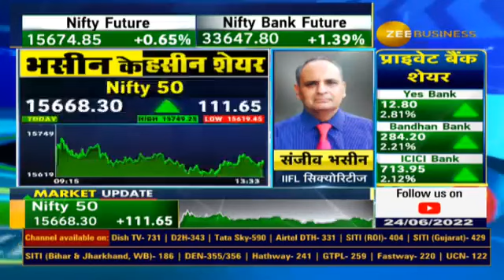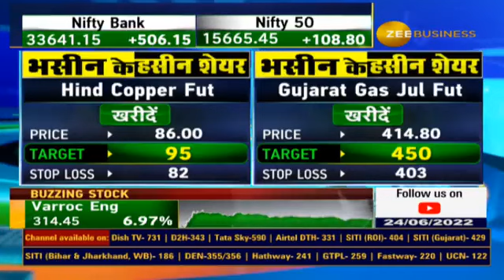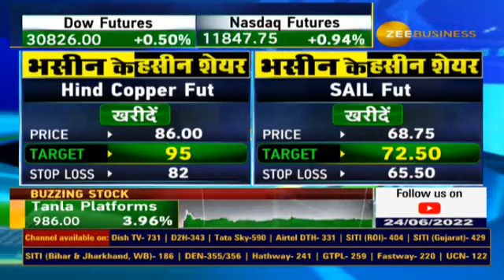Sanjiv Bhasin Stock recommendations for Today, Bhasin Ke Haseen Shares | Stocks To buy, Zee Business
जानिए IIFL सिक्योरिटीज के संजीव भसीन ने आज GujaratGas और HindustanCopper में दी निवेश की सलाह?